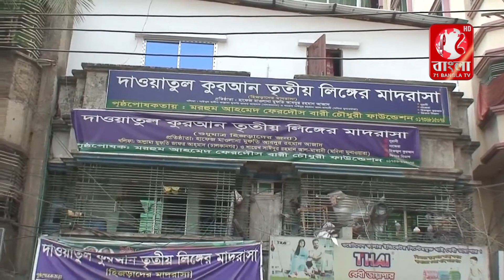ঢাকায় তৃতীয় লিঙ্গ হিজরাদের জন্য স্থাপিত হলো ধর্মীয় শিক্ষা প্রতিষ্ঠান